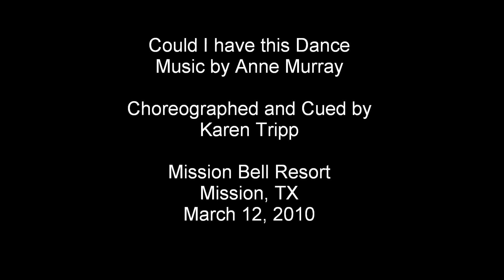Waltz Line Dance Could I Have this Dance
Waltz line dance Could I have this Dance, choreo by Karen Tripp, music by Anne Murray.